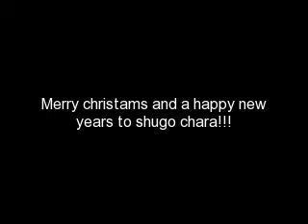Merry christmas ShugoChara!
Merry cHristmas and a happy new years to all ShugoChara! Characters and Fans!